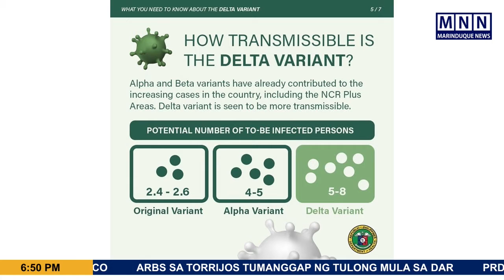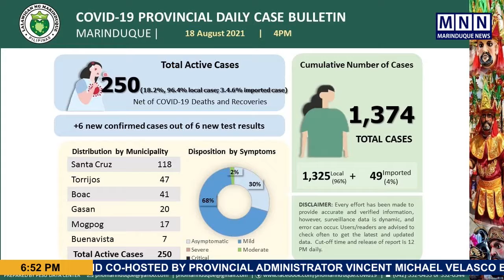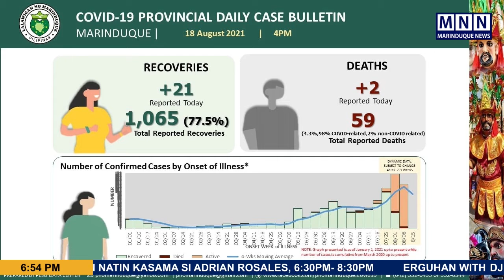19 Aug 2021 - Panayam kay Dr. Gerardo O. Caballes ng PHO- Marinduque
PANOORIN: Mga posibleng sanhi ng pagdami ng COVID-19 sa probinsya tinalakay ni Provincial Health Officer Dr. Gerardo O. Caballes ng PHO- Marinduque